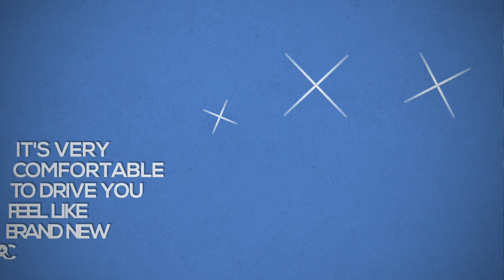सस्तो मूल्यमा किया रियो सेडान बिक्रिमा !!!